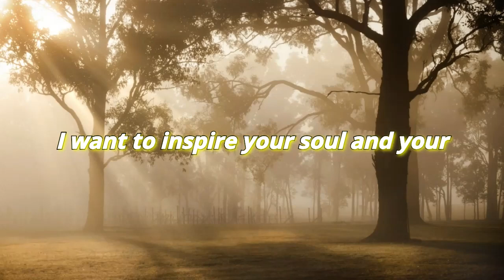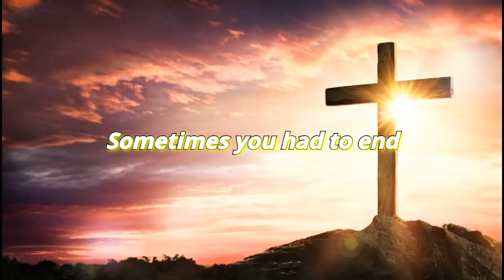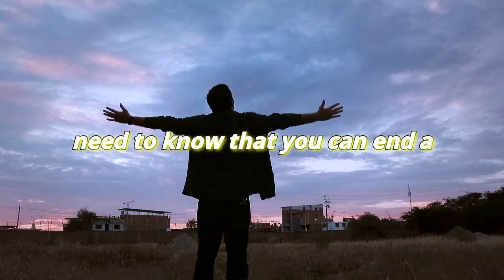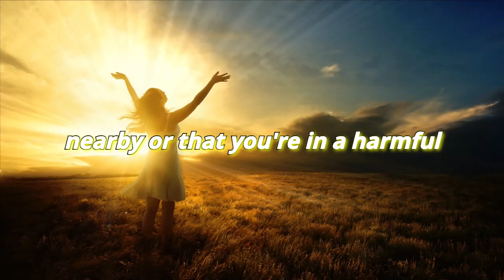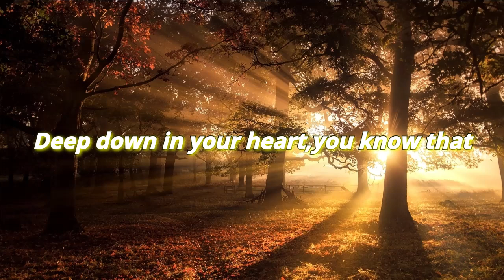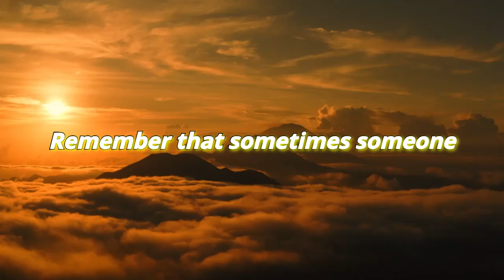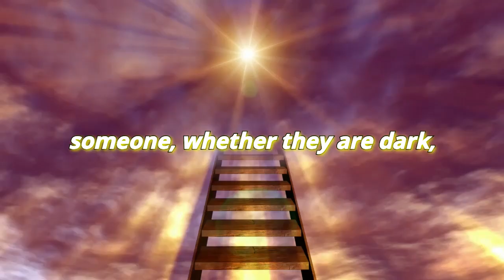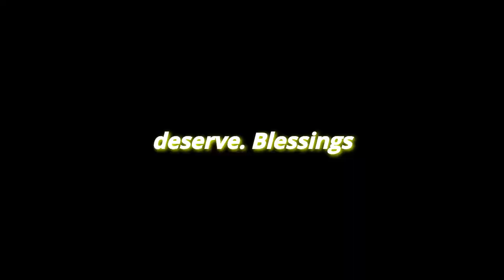✨BREAK FREE From Everything Toxic {Angel Messages}👼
Are you ready to reclaim your energy and happiness? In this transformative video, we dive deep into powerful angel messages designed to help you break free from toxic influences in your life.

Learn how to recognize negativity, set healthy boundaries, and embrace positivity!

With the angels by your side, you’ll discover the strength to let go and create a life filled with love and joy.

Don’t miss this opportunity to transform your life

Start your journey to freedom! ✨👼